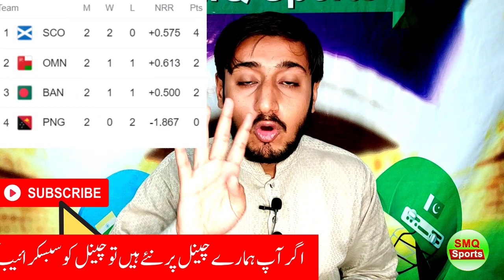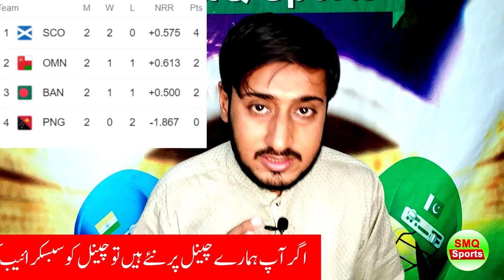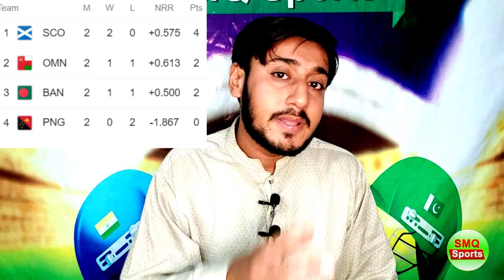Oman Vs Scotland Match 10 of T20 World Cup 2021, New Team Join to Pakistan's Group - Oman Vs Soc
Oman Vs Scotland Match 10 match winner prediction of ICC T20 World Cup 2021.Today new team join  to Pakistan group.